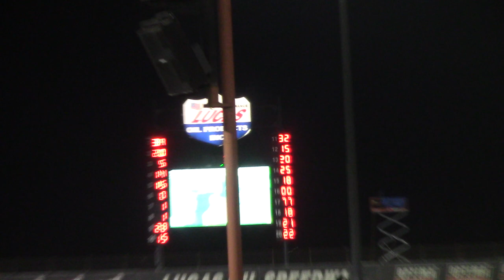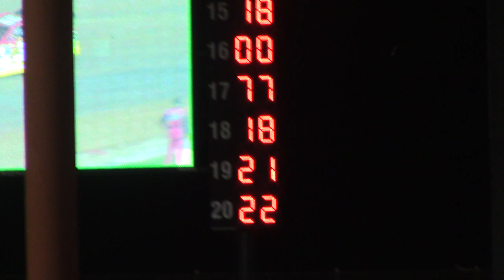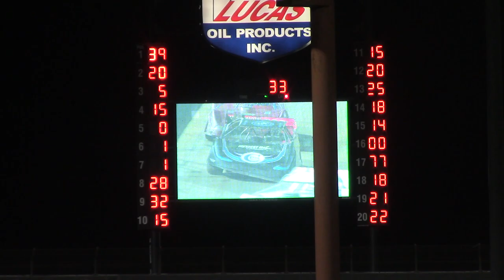Show Me 100 Late Model A Main 5/26/17